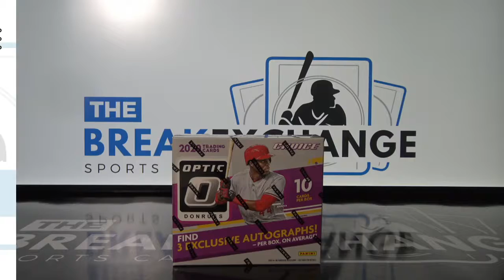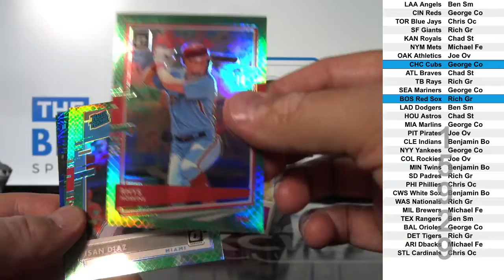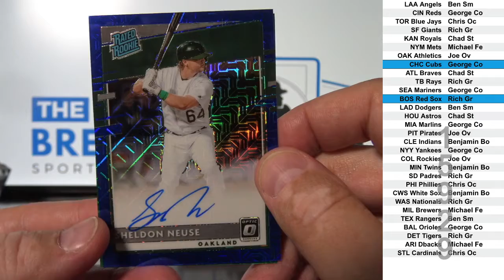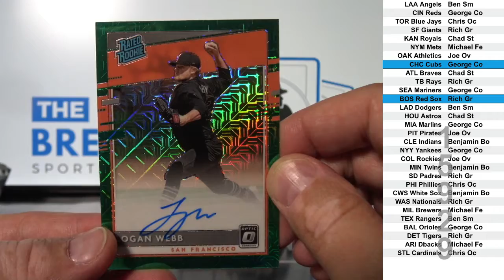1 Box of 2020 Panini Donruss Optic Choice Baseball (Break ID: 15929)